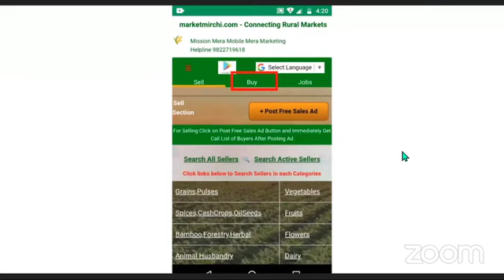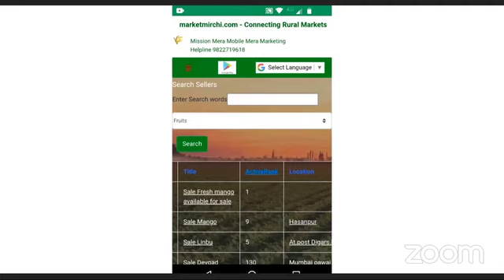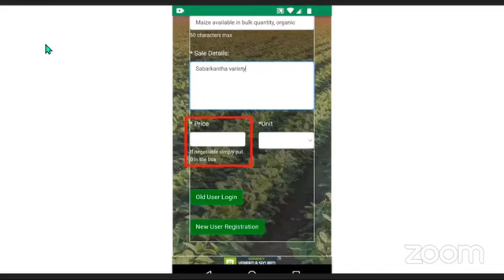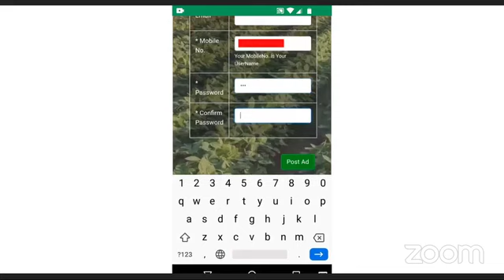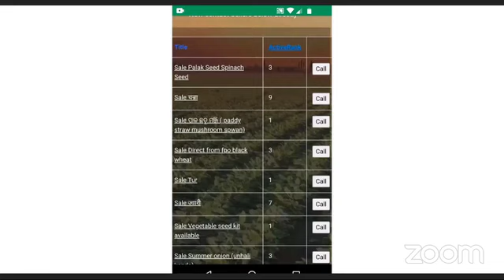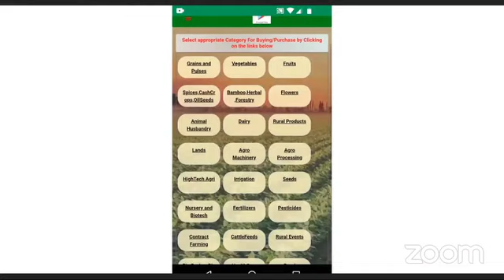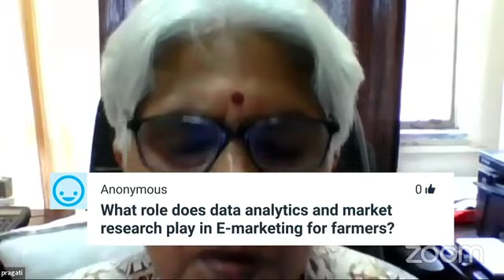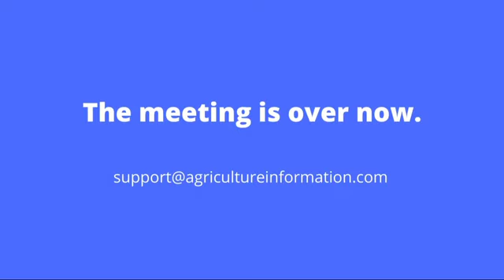Agricultureinformation.com meeting - E – marketing for farmers – our learning - By Pragati Gokhale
Ms. Pragati Gokhale from Nagpur, Maharashtra is the Advisor at Rajiv Gandhi Science & Technology Commission and Founder & Mentor for Mission Mera Mobile Mera Marketing